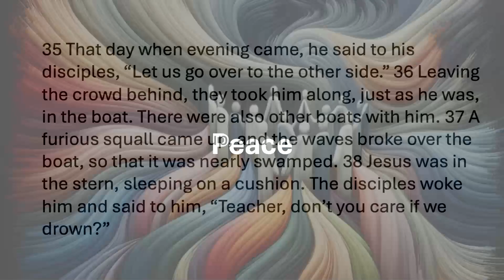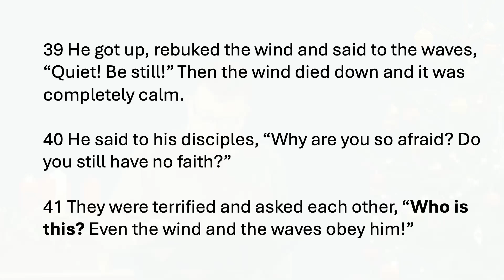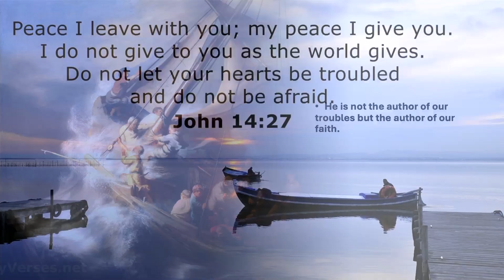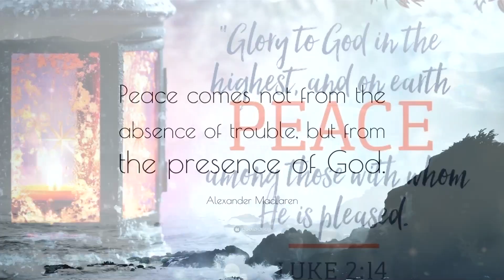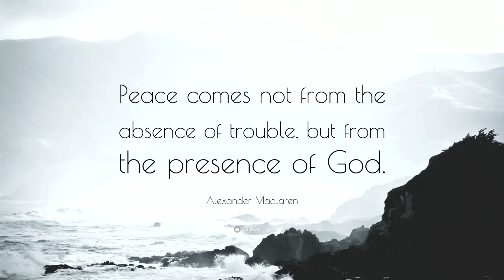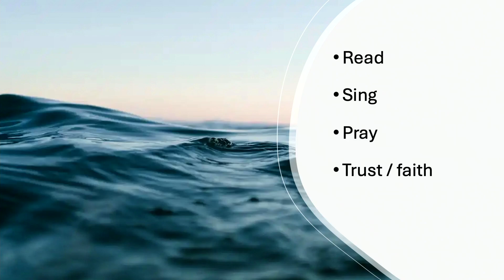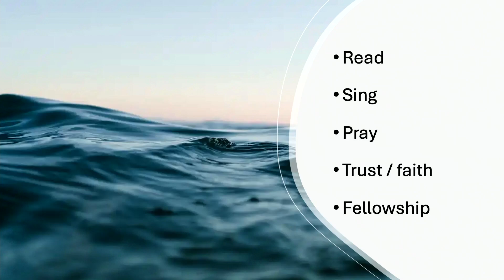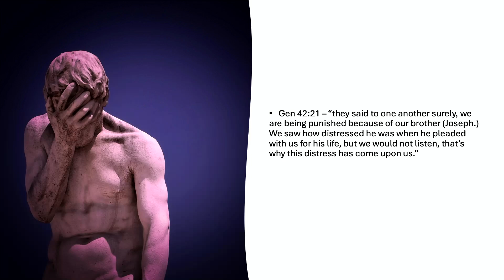Greg Ellis - Peace (New)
Chawn Hill Church – Sunday 8th December 2024

Prayer after the service:

We are now offering prayer ministry on Sunday after the online 10.15am service. There is one simple number to TEXT: 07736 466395.
Send your request to this number, any time, and one of the prayer team will be in touch with you.